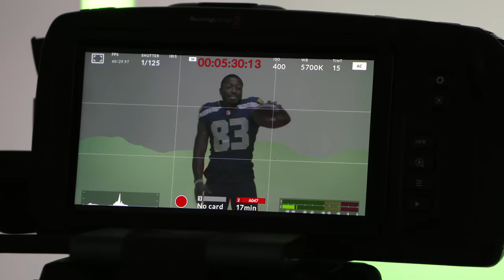Behind-the-Scenes of Seahawks Media Day 2020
Take a look behind the scenes of your favorite Seahawks players walking through their 2020 Media Day.